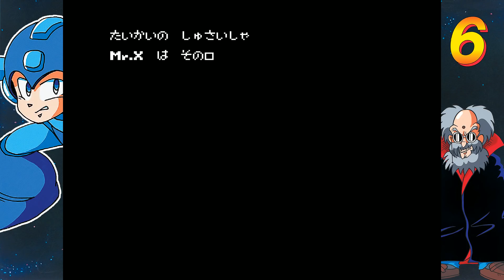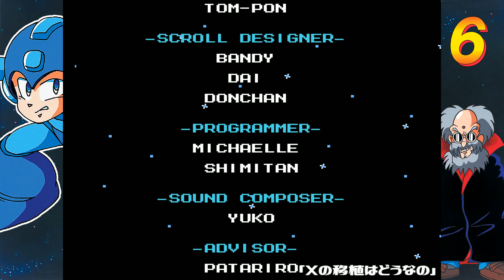ロックマン６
ミスターＸ……一体ドクター何リーなんだ……？